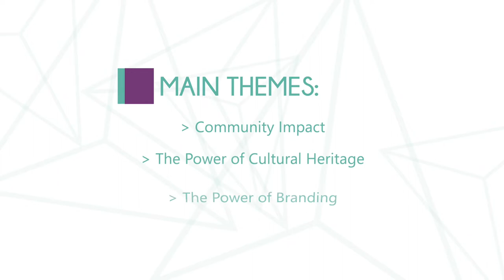RESTART Communities - Fiona Boyle, Ray Community Centre (Short)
In this video, we talk to Fiona Boyle about her work as the of the Ray Community Centre in County Donegal, Ireland.

For more follow